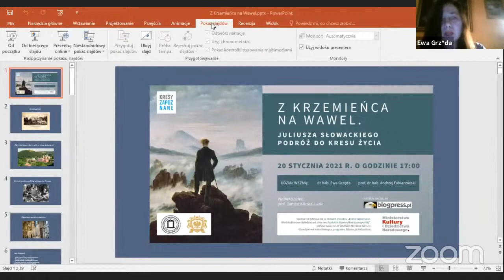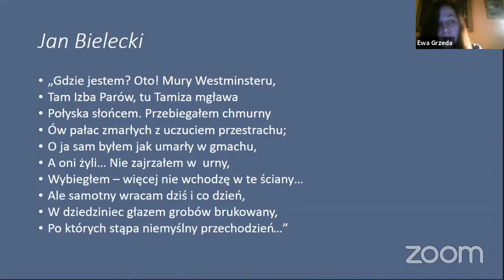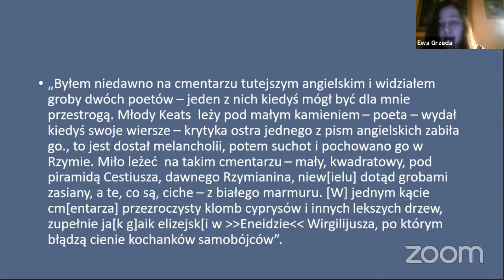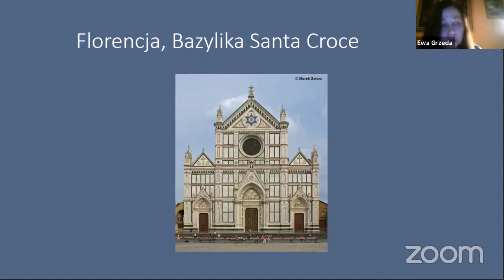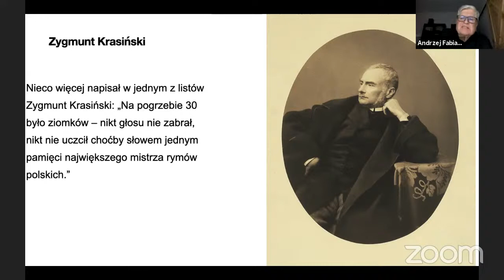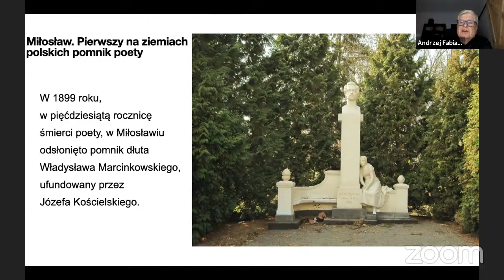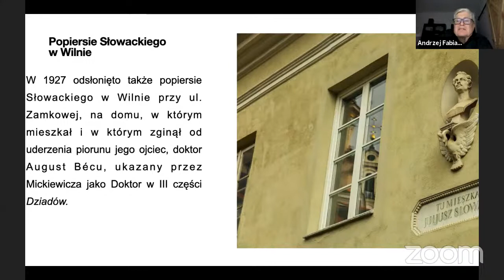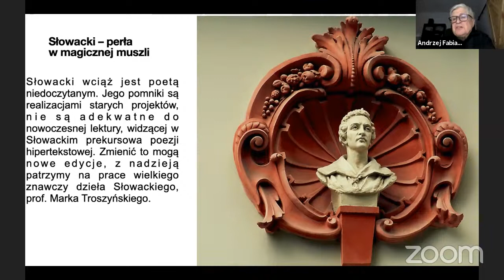NA ŻYWO: Z Krzemieńca na Wawel. Juliusza Słowackiego podróż do kresu życia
Z Krzemieńca na Wawel. Juliusza Słowackiego podróż do kresu życia

Udział wezmą dr hab. Ewa Grzęda, prof. dr hab. Andrzej Fabianowski
prowadzenie prof. Bartosz Korzeniewski